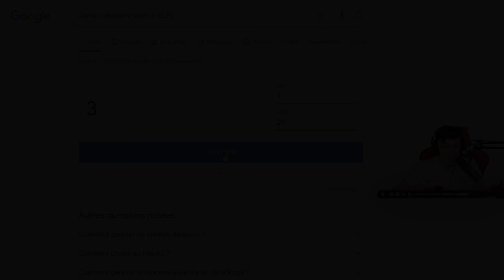Premiers ACHATS ! | SEUL AU MONDE #02 ! (Farming Simulator 19)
Bienvenue sur la chaîne En3rgie5 !

J'espère que cette épisode de Seul au monde sur la carte No Man's Land en carrière suivie no cheat fs19 sur Farming simulator 19 vous plaira,